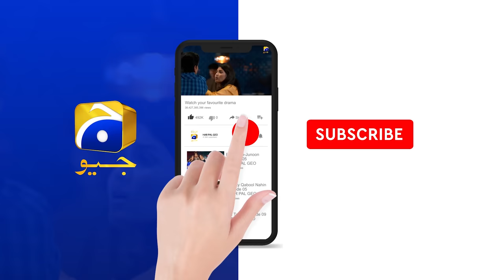Jannat Se Aagay Episode 04 - [Eng Sub] - Digitally Presented by Happilac Paints - 19th August 2023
Jannat Se Aagay Episode 04 - [Eng Sub] - Digitally Presented by Happilac Paints - Kubra Khan - Talha Chahour - Ramsha Khan - 19th August 2023 - Har Pal Geo

Jannat Se Aagay Digitally Presented by Happilac Paints

Writer: Umera Ahmed
Director: Haseeb Hassan
Producers: Abdullah Kadwani & Asad Qureshi
Production House: 7th Sky Entertainment

Cast :

Daniya Anwar - Naseem
Lubna Aslam - Tasneem